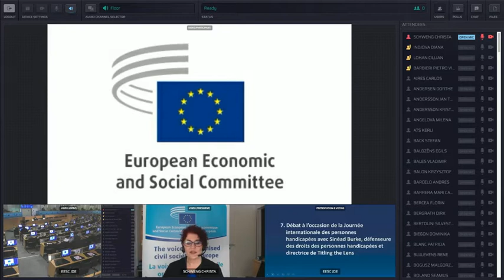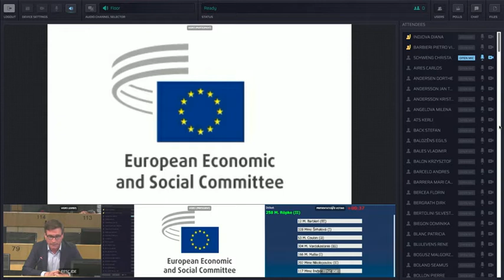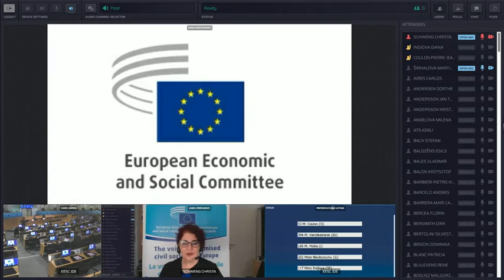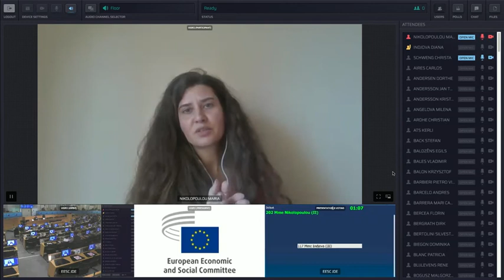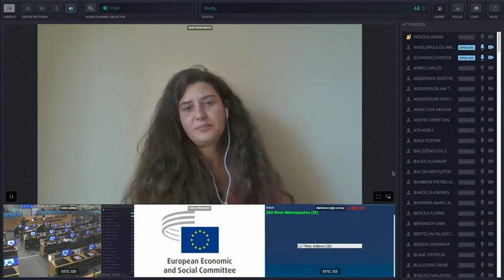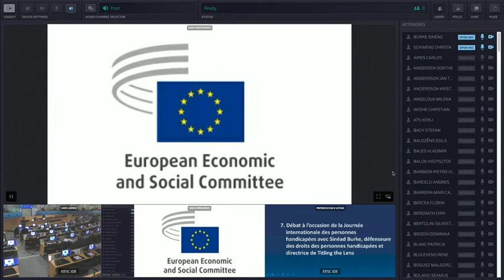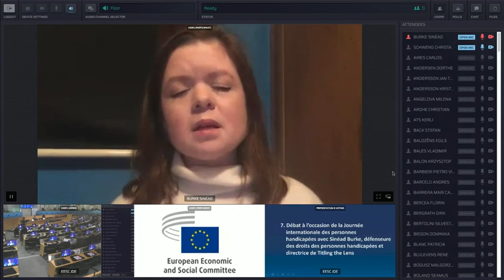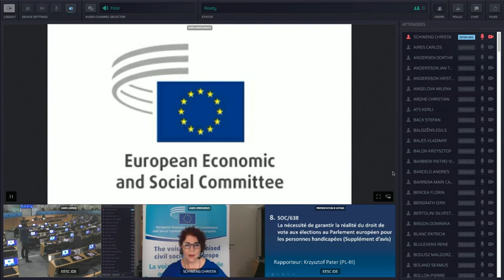Sinéad Burke, EESC 556th Plenary Session, 02-12-2020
Debate on the occasion of the International Day of Persons with Disabilities with Sinéad Burke, Irish writer, academic, influencer, activist and broadcaster.